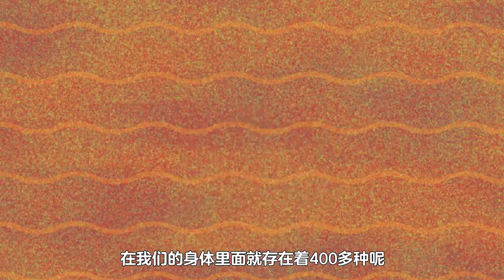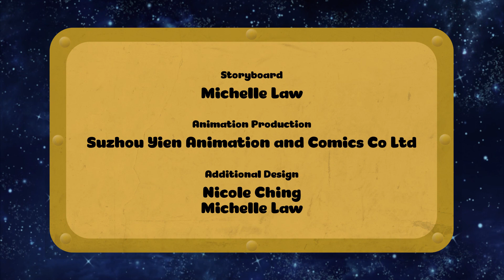смешарики вернулись: китайский язык 2021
смешарики вернулись: плейлист